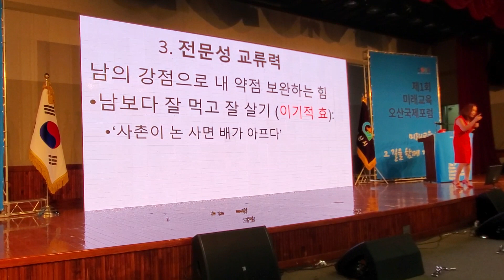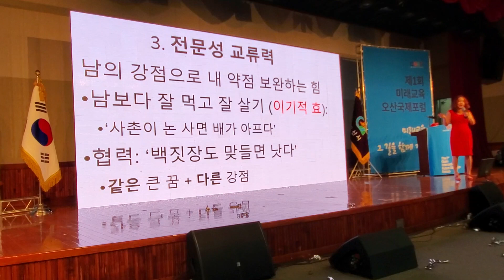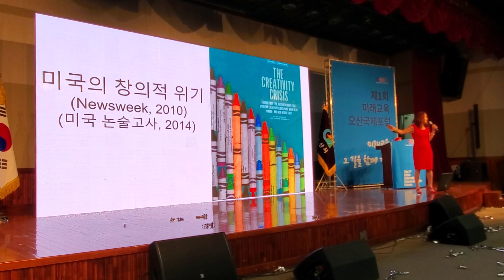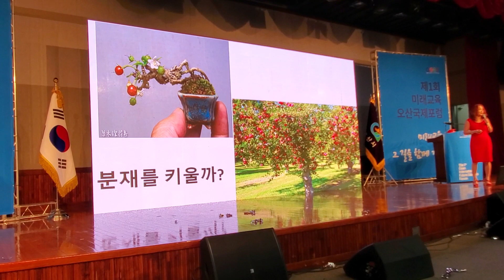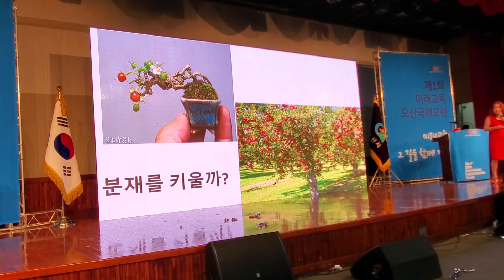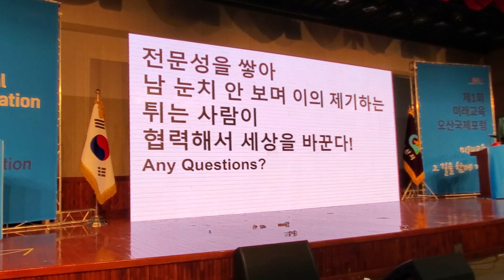5: 미래의 교육 김경희 교수의 '창의력이 밥 먹여주나?' 5편 : 전문성 교류력을 어떻게 키울까?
'미래의 교육' 저자인 김경희 교수님이 '제1회 미래교육 오산국제포럼'에서 "창의력이 밥 먹여주나"라는 제목으로 전문성 교류력이 무엇인지와 어떻게 키우는지 그리고 창의력을 어떻게 키우는지에 대해 기조연설을 하십니다.